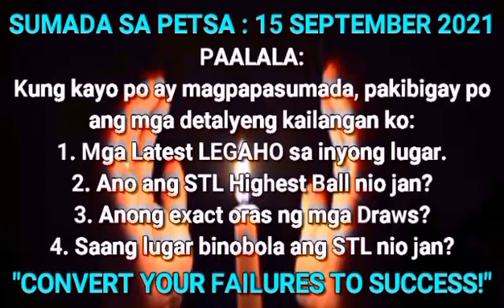SUMADA SA PETSA: 15 SEPTEMBER 2021! "CONVERT YOUR FAILURES TO SUCCESS!"